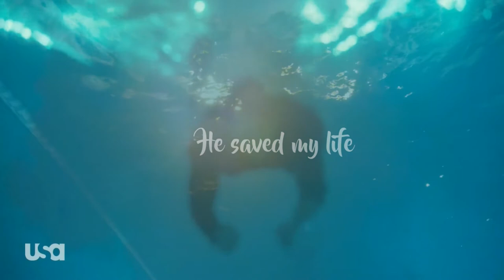► Teresa & James - Bellamy & Clarke ║ Parallels ║ Here with me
It's been a while since I found parallels between Teresa & James and Bellamy & Clarke but I never made a video about them, and now here we are I've made it and I'm pretty proud, I hope you'll love it !:)
It takes hours to make, seconds to comment

 Info:
• Fandom: Queen of the south & The 100
• Ship: Teresa Mendoza & James Valdez + Bellamy Blake & Clarke Griffin
• Song: Here With Me - Susie Suh x Robot Koch
• Programs: Sony Vegas Pro 13 + Wondershare Video Editor
• I speak French- English

Colorings that I used:
• Californian sunset by Jane'sxwonderland
• Wildest dream by Autumnfantasy
• Forever by Autumnfantasy
• Pale blue by Sunnyvids
• Autumn by Sunnyvids

I do not own the show "Queen of the south" and "The 100" nor do I own "Here With Me" by the artist Susie Suh.